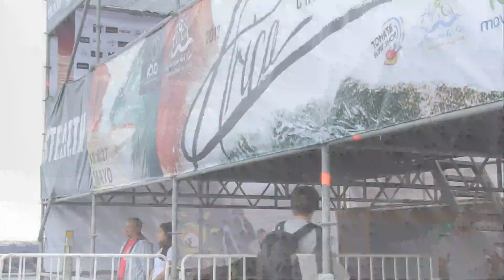2012 Stealth Arica Chilean Challenge -Round 1 Heat 3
2012 Stealth Arica Chilean Challenge -Round 1 Heat 3